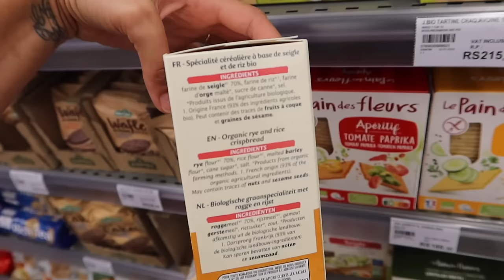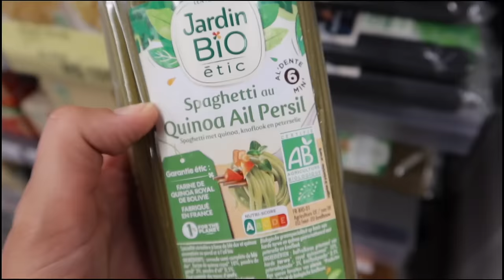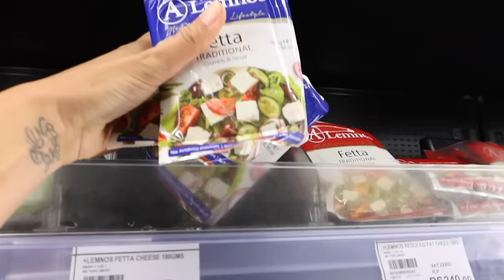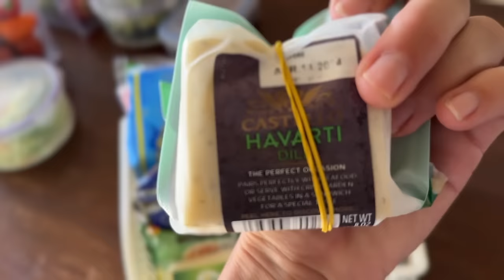🛒 MES COURSES À L'ILE MAURICE 🇲🇺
Hello hello !
Bienvenue dans un nouveau vlog ! Je vous emmène faire les courses avec moi, mais avant je vous présente ma routine skincare Yepoda avec notamment le petit nouveau : le C-Boost Hero 😍 !
Bénéficiez de -20% sur tout le site pendant un mois avec le code CAPUCINEBOOST 🧡
Bon visionnage ! 😘

Mon compte Instagram : @capucine_cine

👉🏼 Gâteaux banane / amande :
- 2 bananes bien mûres
- 125gr de poudre d’amande
- 3 c. à Soupe de purée d’amande
Écraser les bananes à l’aide d’une fourchette dans un saladier, ajouter la poudre d’amande, mélanger. Ajouter ensuite la purée d’amande, bien mélanger le tout et faire des petits tas sur une plaque recouverte de papier cuisson.
Enfourner 10 min à 180°C

Vous pouvez modifier cette recette en utilisant par exemple de la poudre de noisette, de noix, de la purée de noix de cajou, du beurre de cacahuète … Vous pouvez également ajouter des pépites de chocolat noir, des raisons secs etc …

👉🏼 Gâteaux sarrasin / châtaigne
- 100 gr de farine de sarrasin
- 100 gr de farine de châtaigne
-  1 c à café de bicarbonate de soude
- 40 gr de sucre complet
-  1 œuf
- 100 gr de beurre coupé en petits dés
- 1 pincée sel
-  80 gr de chocolat noir (facultatif)
Dans le bol d’un robot mixeur, mélanger les deux farines et le bicarbonate de soude.
Ajouter le sucre et l’œuf.
Mixer puis ajouter le beurre. Mixer à nouveau.
Rouler la pâte en forme de boudin, à l’aide de film plastique. La laisser 30 min au congélateur.
Couper le boudin en tranches d’environ 3 à 4 mm d‘épaisseur. Les disposer sur une plaque recouverte de papier cuisson.
 Enfourner et cuire 12/13 min